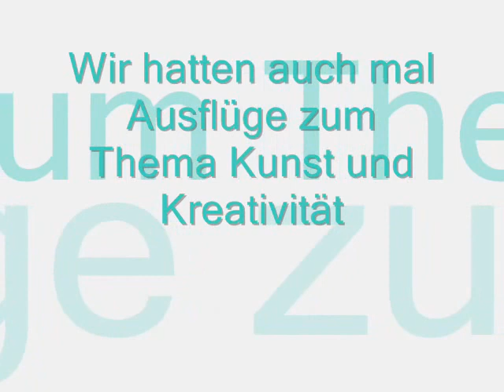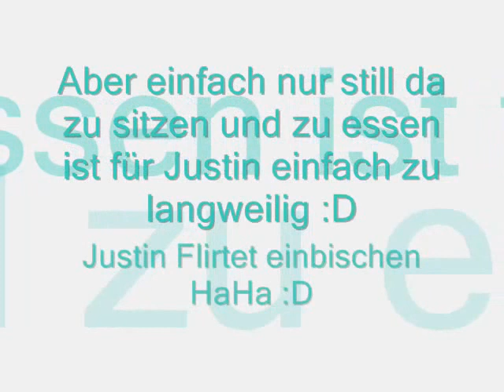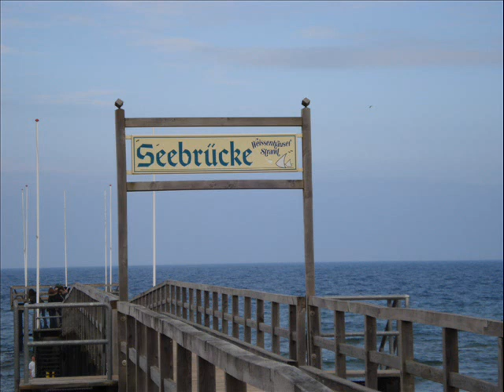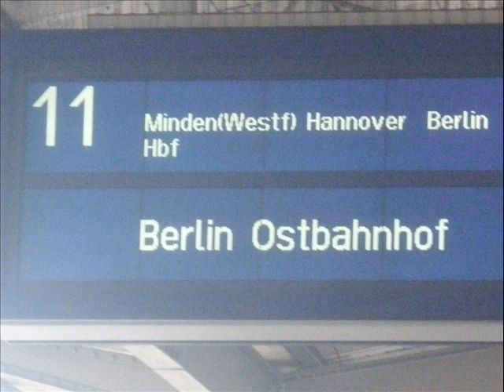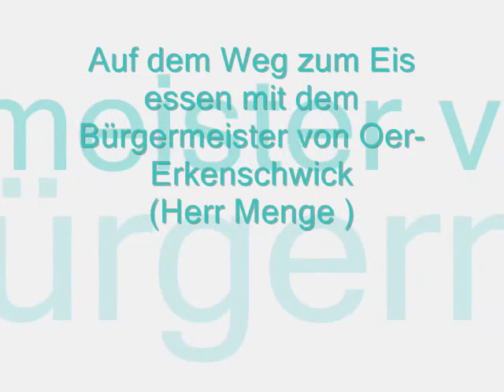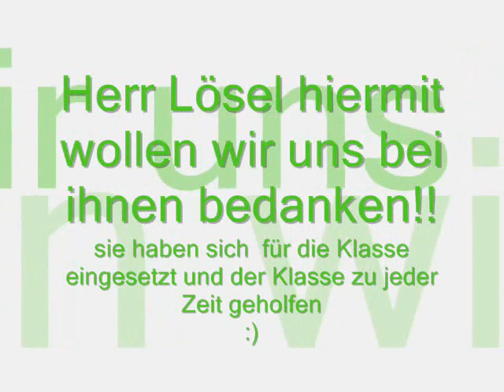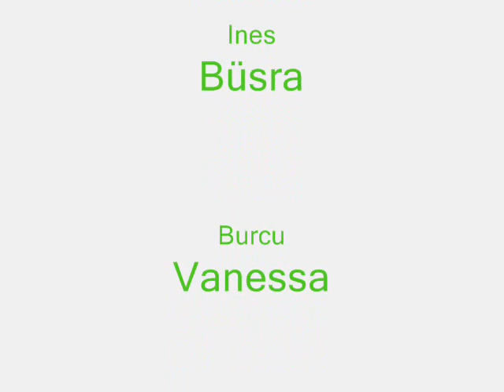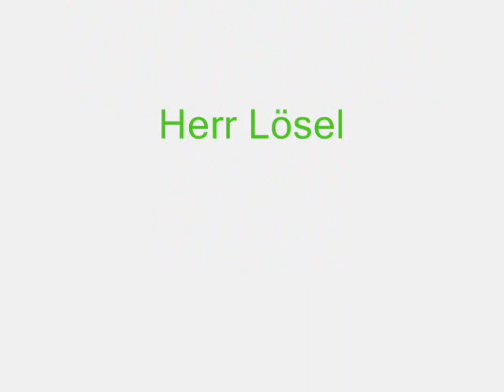Abschluss video klasse 9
dieses video hat meine beste freundin mal gemacht und konnte es leider nicht hochladen, deswegen mach ich das jetzt .
das war einfach die beste klasse :)